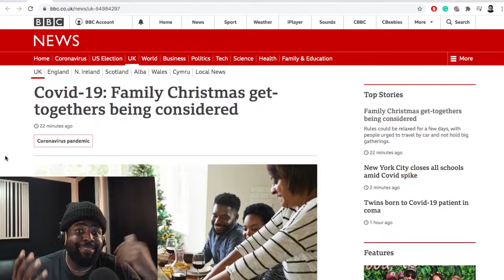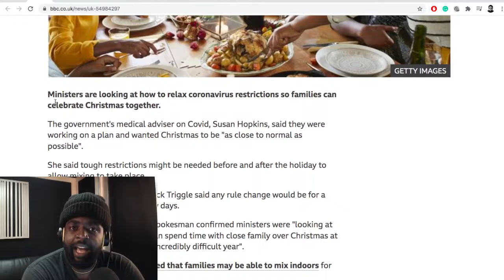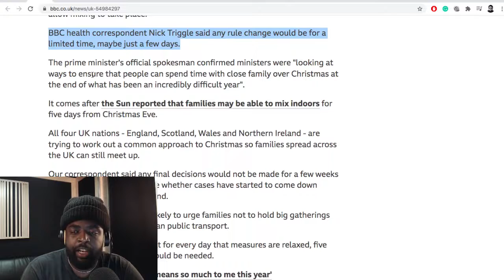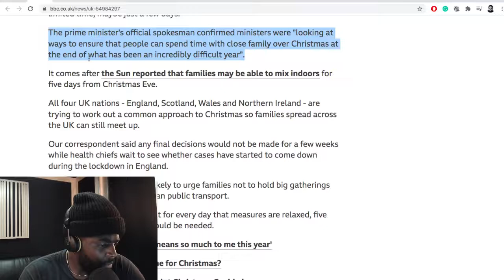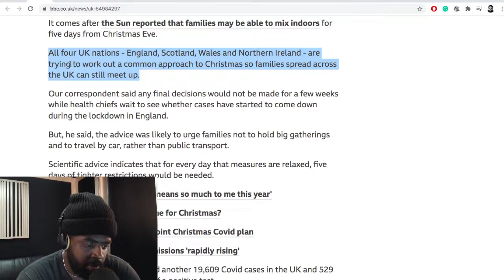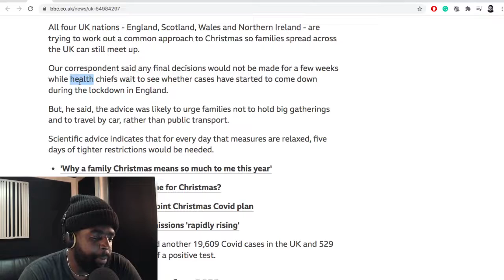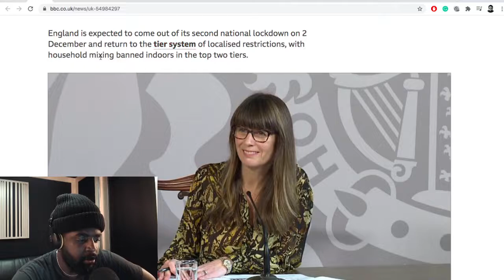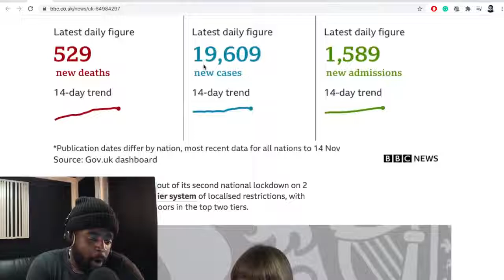Christmas Is Cancelled...